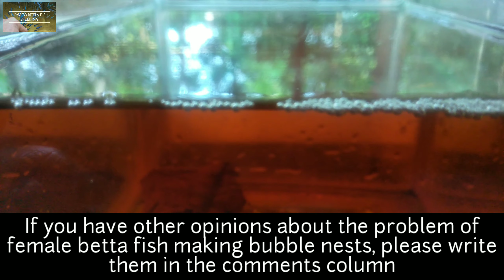Can Female Betta Fish Make Bubble Nest?